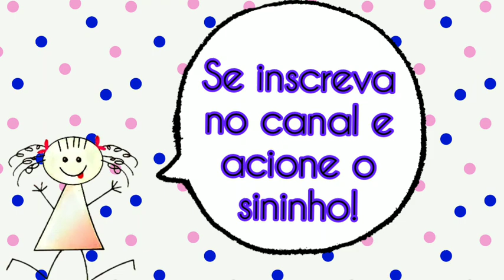Camisola Selma, tamanhos 1, 2, 4 e 6 anos liberados para área gratuita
Vamos fazer camisola?
Hoje faremos camisola de manga longa, semana que vem vamos fazer camisola de mangas curtas!!!
Bora pra aula ...

Vocês estarão recebendo 4 numerações gratuitas, o restante da grade estará a disposição na área de membros. 😍

Quer ajudar mais ainda? deixarei o numero da conta para depósitos de qualquer valor. Servirá para comprar material de trabalho para os vídeos...

C/Poupança numero
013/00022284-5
Agência 1253
Alexssany Gonçalves Nunes

Você ainda pode ajudar enviando material, deixarei o endereço para envio de mimos e lembranças tbm:

Maria Carola Babys
Rua 5, Quadra 9, Lote 16
Setor Bela Vista
Nazário - GO
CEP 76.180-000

Parceiros do Canal:

Totó Malhas
Vendas pelo whatsapp
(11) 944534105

Tecidos com estampas digitais
Vendas de tecidos pelo Whatsapp
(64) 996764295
com Alexssany

Maria Kosechen
(Etiquetas Curitiba)
Curitiba - PR

Etiquetas de Apresentação
Criari-Estúdio Criativo
Horário de atendimento: 9hrs às 13 hrs

Ligue e faça seu orçamento!

E continuem com a gente!!!
Um grande Beijo de toda turma Maria Carola Babys ❤️